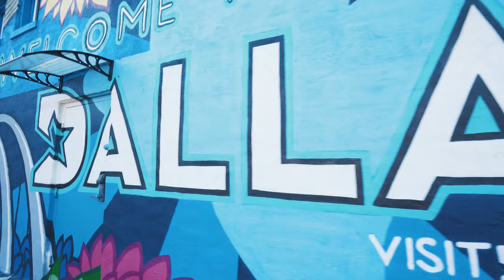Al Galope (Tango) - Dance Choreography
Tango Dance.

Marina Delgado - Dancer

George Furlong - Dancer/Choreography

Wilber Palomino - Director/Camera/Edition